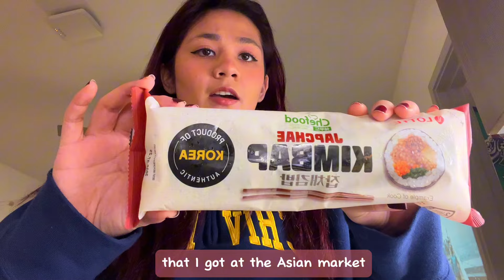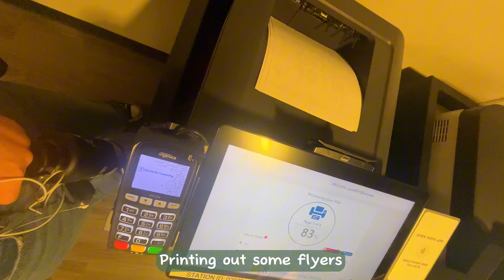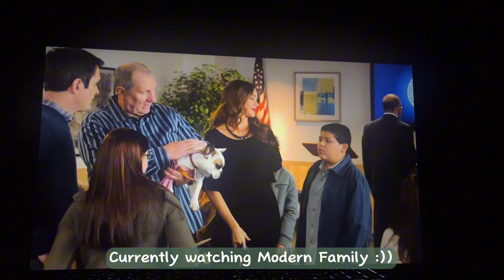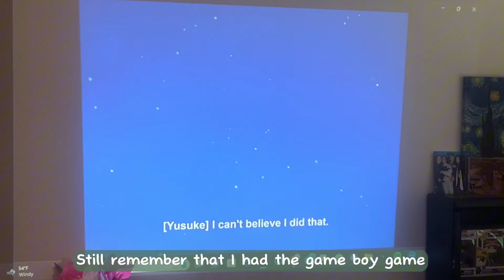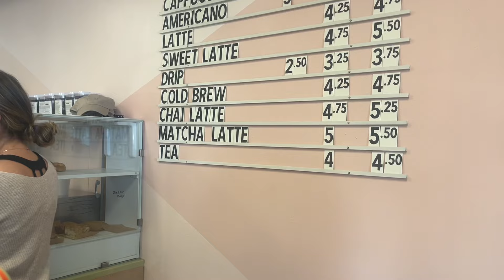✧*̥˚ uni vlog 🐈‍⬛: last first week of school in undergrad vlog *̥˚✧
my last first week of school in undergrad is here and over… I’m so much closer to getting my degree! What is life 😵‍💫 forever grateful that I was able to come to college and make these experiences 💗